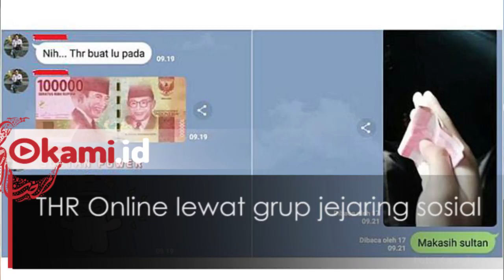Dijamin Bikin Ngakak, Inilah 5 Lebaran via Online Terkocak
Bermaaf-maafan dengan teman yang mudik kini menjadi mudah dengan adanya jejaring sosial. Tapi sepertinya, warganet melakukan hal yang terlewat unik untuk bermaaf-maafan ketika lebaran kali ini.

Inilah 5 lebaran via Online kocak